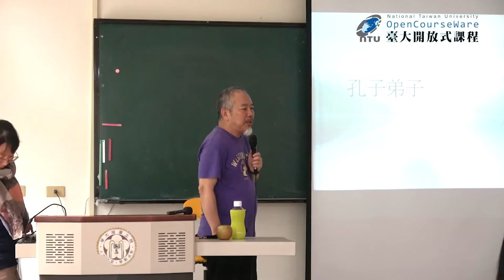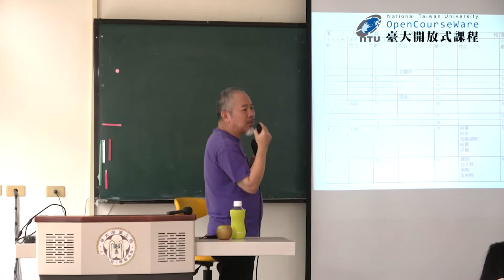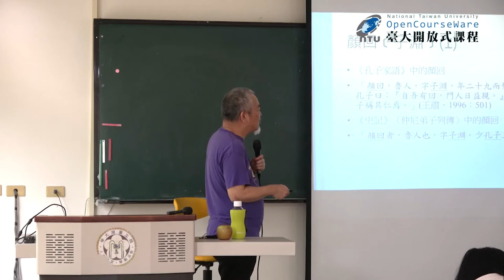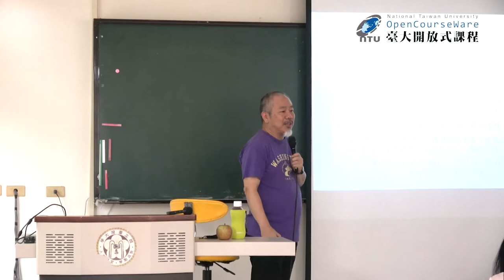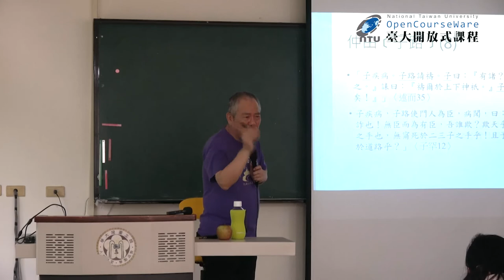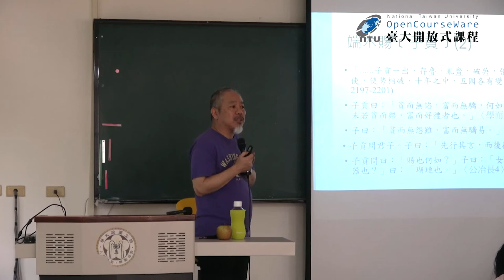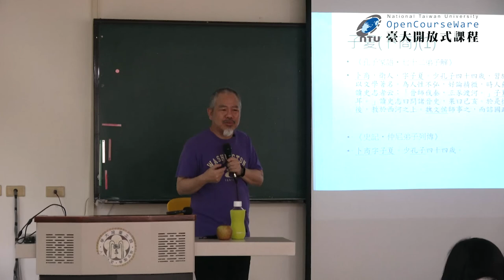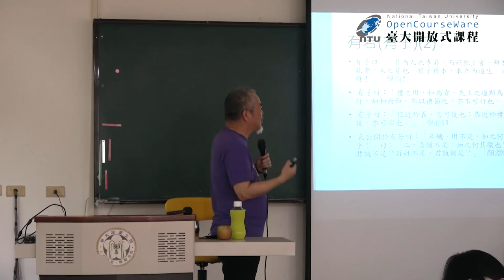聖哲社會學 14. 孔子 IV：弟子